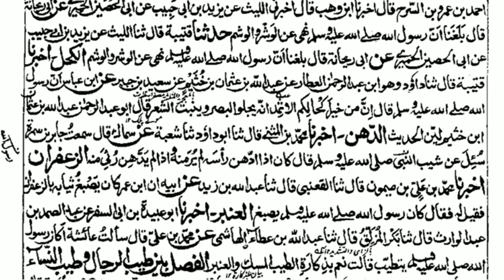SUNAN E NASAI DARS 94 | ARABIC 7 | MAULANA FARUQ SAHAB MADNI | ISHAATUL ULOOM ONLINE